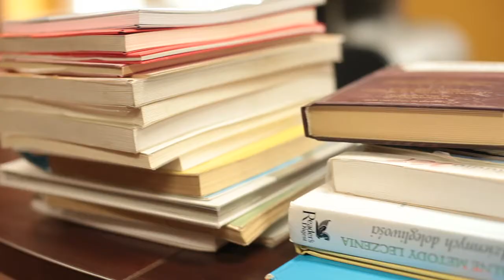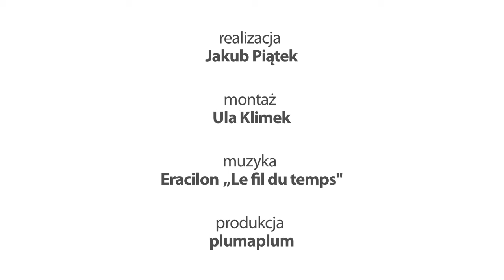AKTYWNA BIBLIOTEKA: Dlaczego warto?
Weź udział w II rundzie Konkursu Grantowego „Aktywna Biblioteka"! Przekonaj się, dlaczego warto!

Konkurs Grantowy „Aktywna Biblioteka" prowadzony jest przez Akademię Rozwoju Filantropii w Polsce w ramach Programu Rozwoju Bibliotek. Więcej informacji na stronie w zakładce „Dla uczestników".

Realizacja: Jakub Piątek
Montaż: Ula Klimek
Muzyka: Eracilon „Le fil du temps"
Produkcja: plumaplum